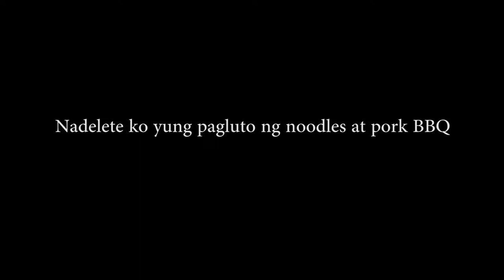Mukbang #4 Spam, Takoyaki, Pork Belly BBQ, Kimchi and Noodles (Less Talk, More Kain)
LIKE = Kung na GUTOM kayo!
SHARE = Kung gusto ninyo may maGUTOM
COMMENT = FOOD suggestion